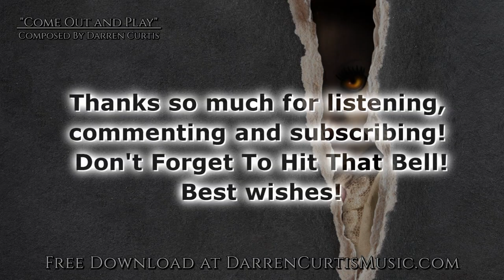Sad Scary Music Box "Come Out and Play" Dark Music 2021 Update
This is an updated version of "Come Out and Play" mixed with more sounds and knowledge/skill sets I've gained over the last couple years. The piece is now available in a few different modes and versions. I hope you enjoy!

Software Used:

Omnisphere 2
8Dio Century Solo Brass
FabFilter Pro-Q2
FabFilter Pro-R
FabFilter Pro-L